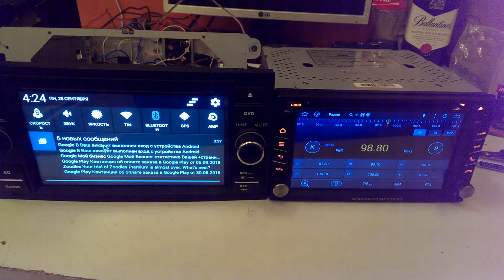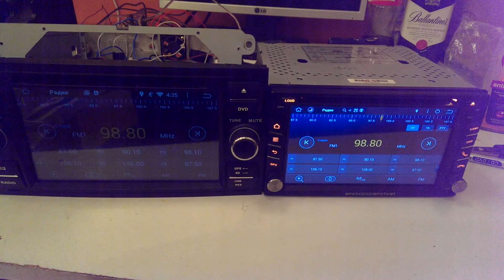Мод яркости подсветки магнитол на процессоре RK3066 RK3188